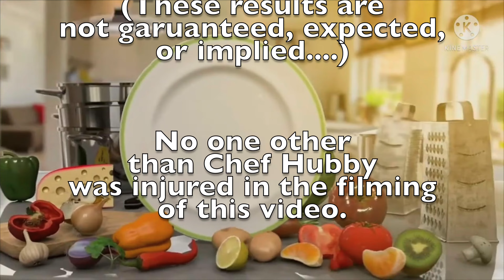Chef Hubby Chocolate Fudge Pastry Desert